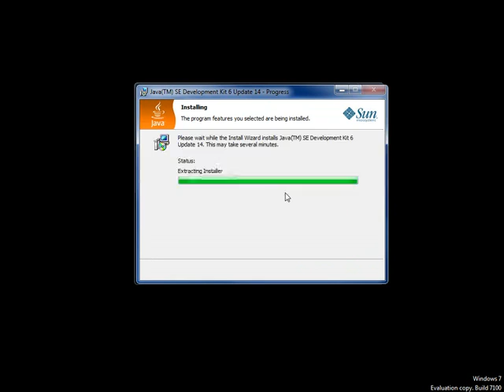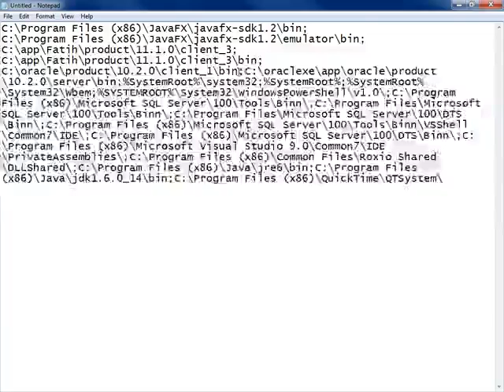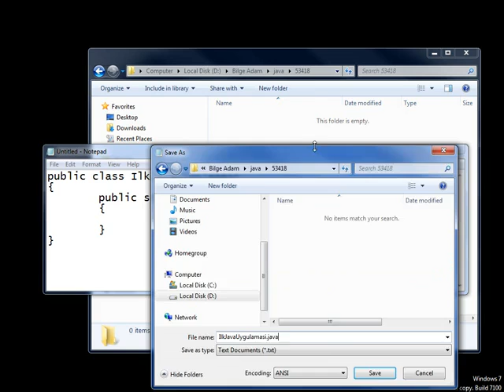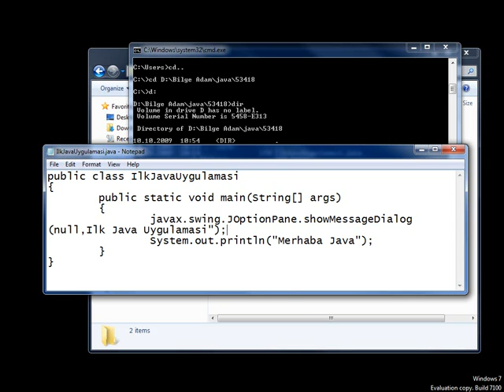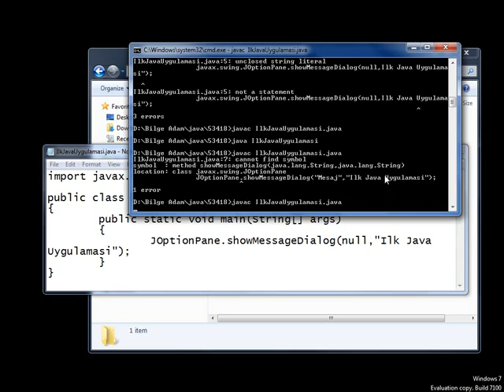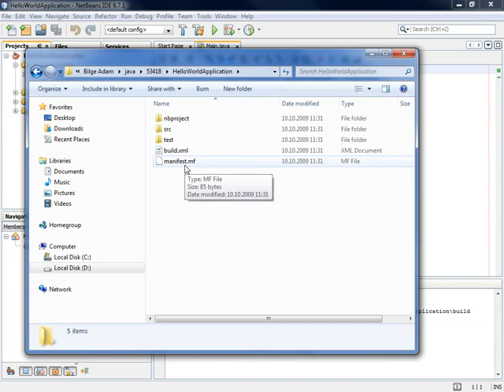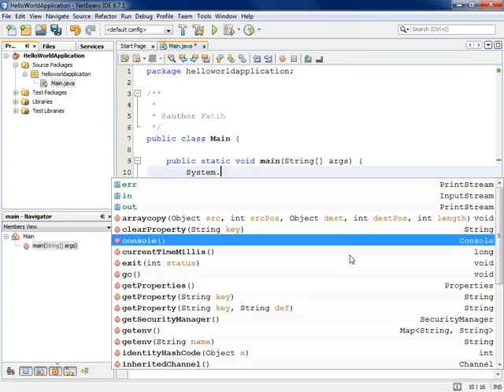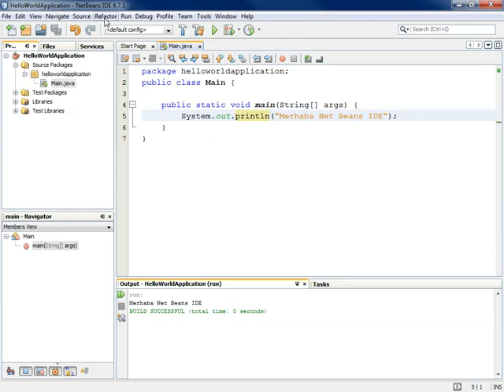JAVA Kurulumu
Bu dersimizde JAVA ile programlama yapabilmek için gerekli ortamı nasıl kuracağımıza bakıyoruz.